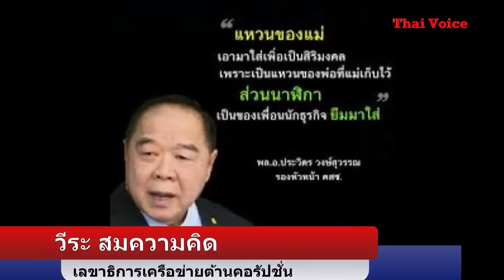ล่าสุด ! เลขาฯ ต้านโกง ประกาศไล่ คสช. หากปล่อย " ประวิตร " ลอยนวล ข้อหาร่ำรวยผิดปกติ !! โดย คุณจอม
ล่าสุด !  เลขาฯ ต้านโกง ประกาศไล่ คสช. หากปล่อย " ประวิตร " ลอยนวล ข้อหาร่ำรวยผิดปกติ !!  โดย คุณจอม เพชรประดับ  Dec 14, 2016

ขอขอบคุณ สถานี JOM VOICE และ THAIS VOICE และ THAI VOICE MEDIA